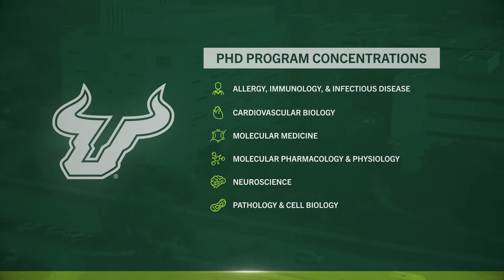USF Health – PhD Program in Integrated Biomedical Sciences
USF’s PhD Program in Integrated Biomedical Sciences is an integrated umbrella program that allows students the flexibility to explore various concentrations and labs to determine the research that best suits their interests and goals.